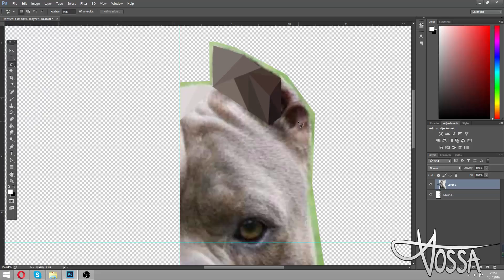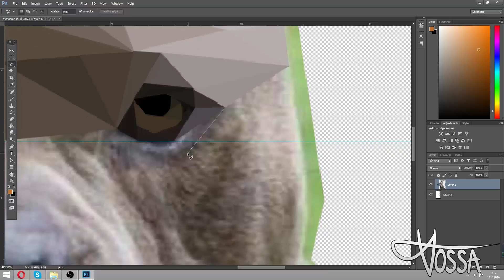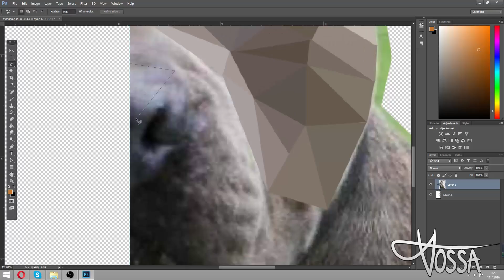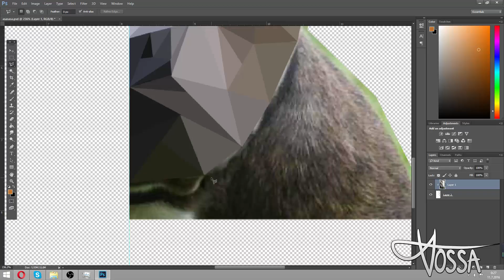Speed Art - Pitbull [LOW POLY]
Hello everybody this is Ann and welcome to another low poly video!

- all info is down below :) -

Programs I use:

-Photoshop
-After Affects
-Cinema 4D